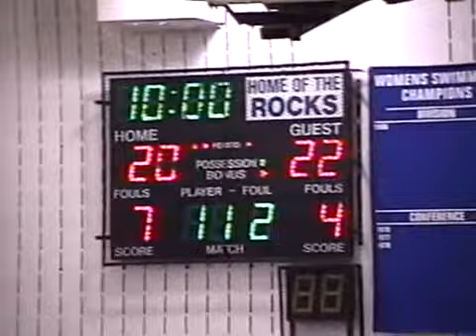North Farmington @ Salem 99-00